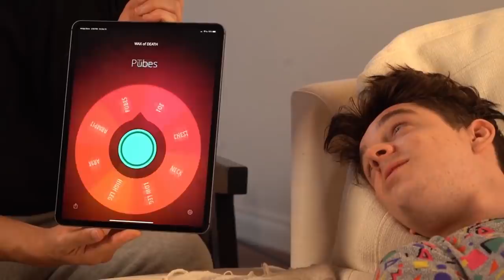Unus Annus Best Bits - Mark and Ethan Do Crack Together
jus' some bits that made me laugh, uwu.